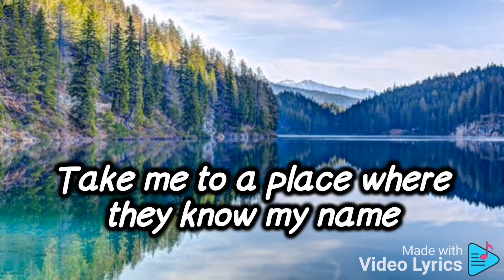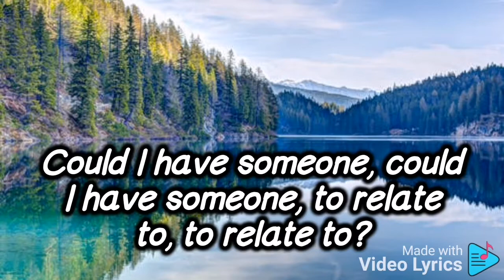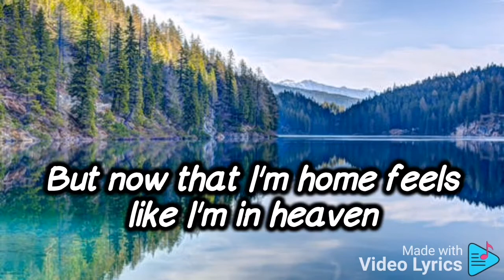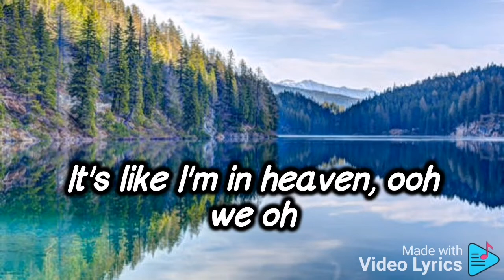will.i.am - The Traveling Song (lyrics)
Lyrics of the song:
I've been around the world in the pouring rain
Feeling out of place, really felling strange
Take me to a place where they know my name
'Cause I ain't met nobody that looks the same
I'm a fish out of water, lion out of the jungle
(He's a fish out of water, lion out of the jungle)
I need my peoples, my peoples, take me to my peoples
(He got jungle fever, show him some love, show him love)
Could I have someone, could I have someone, to relate to, to relate to?
(I found my breath before)
See I've been traveling
Been traveling forever
But now that I found a home, feels like I'm in heaven
Been traveling forever
But now that I'm home feels like I'm in heaven
Been traveling forever
Feels like I'm in heaven, feels like I'm in heaven
Feels like I'm in heaven, feels like I'm in heaven, heaven
Traveling the world like a touring man
Been around the planet in a foreign land
I've seen things that I thought I'd never see
Take me to a place where they look like me
I'm a lion out the jungle, fish out of the ocean
(He's a lion out the jungle, fish out of the ocean)
Been traveling forever
Been traveling forever
Been traveling forever
Ooh-woah-ooh-woah
I'm in heaven
Oh and I'm, feeling right at home
Feeling right at home
I'm feeling right at home
Feeling like I'm in heaven
It's like I'm in heaven
Ooh-woah-ooh-woah
I'm in heaven
It's like I'm in heaven, ooh we oh
I'm in heaven
I'm in heaven, ah-oh
Oh yeah I'm